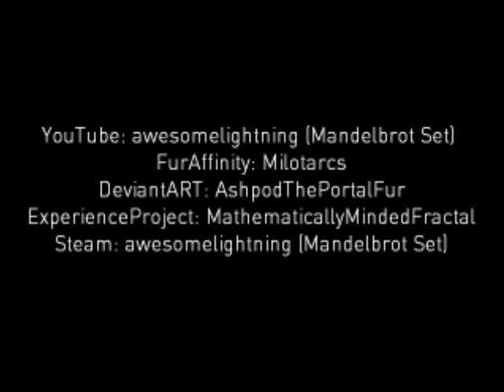Happy Tau Day! [Plus Math Philosophy]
Join the Tau Manifesto!
Also, it's my birthday.
I turned 17 as of the upload date of this video.
And also, I can't talk about math without rambling about how beautiful the Golden Ratio is.